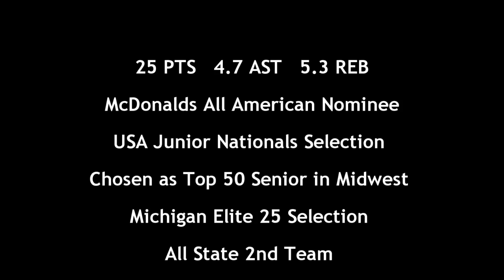Mohamed Bazzi 2016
Star International Academy Senior Guard, Mohamed Bazzi. Mohamed is getting recruited by D1, D2 and NAIA schools, and will be making his decision soon, enjoy, comment and like.